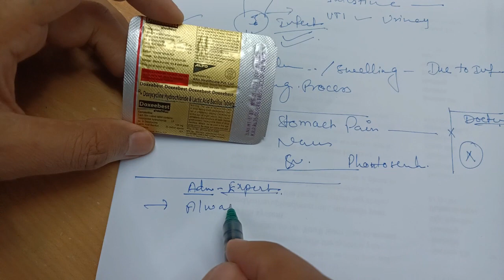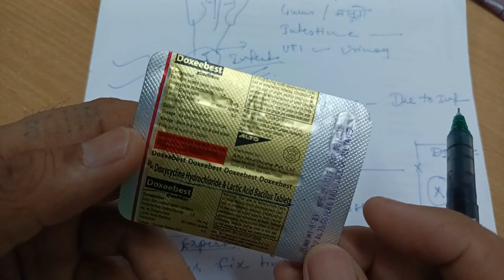Doxybest Tablet for Bacterial Infections Treatment of Body । Unique Medicine